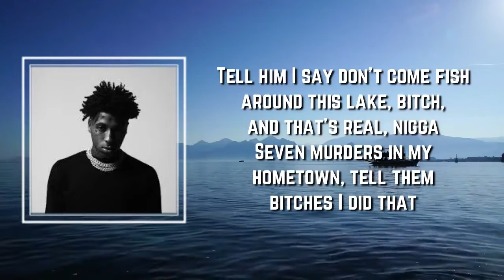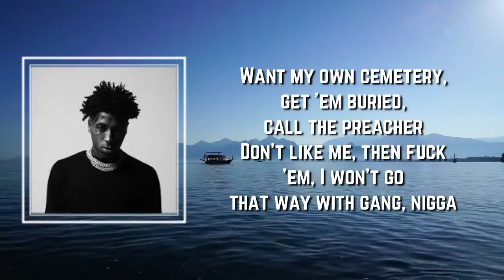Dead Trollz (Lyrics) - YoungBoy Never Broke Again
Dead Trollz by YoungBoy Never Broke Again
Album: TOP

Dead Trollz Lyrics:

That lil'-ass bag, and that pussy-ass boy won't say it, ayy
Man, you, don't come fishin' around this way, nigga (Free DDawg, free BaBa)
(PlayBoy on this bitch)

Tell the motherfuckin' police pick me up
I got them youngins goin' crazy, tryna blitz something
Mad man, nigga don't hear no talkin' when Lil Top come
Haha, bitch, I want you act like you wan' do somethin'
I see murder in my eyes
Pussy nigga, you ain't sayin' nothin'
Inside, got these niggas waitin' up in line
Catch 'em bad and end up sprayin' somethin'

In my manager call, boom, mouth full of pills, nigga
Tell that boy I'ma see him, nigga
Tell him I say don't come fish around this lake, bitch, and that's real, nigga
Seven murders in my hometown, tell them bitches I did that
Soon as the other boy touch down, I'ma be pushin' his wig bag
Dog-ass ho chasin' after dough, fuck around with these opp niggas
See they cookin' up, I ain't gon' stand down, tell that bitch that I'm tryna bang with 'em
Real dead man out in Valley Park, call them range killers
Mask down on Sunset with them dirty sticks, leave a stain with 'em
Mask on, slang that heater
Man down, call the people
Got 'em tryna troll
Pussy nigga drove that he can't get no feature
I got meds in my kidney, sippin' mud out the liter
Want my own cemetery, get 'em buried, call the preacher
Don't like me, then fuck 'em, I won't go that way with gang, nigga
Log offline, get active, fuck your caption, what you sayin', nigga?
Pussy-ass niggas ain't trappers, they ain't factors, they can't hang with us
As soon as your ass get captured, I just hope you got your mans with you
That's two for one
Pick 'em out, just choose you somethin'
Dead rapper
I bet Trump and Obama know just how I come
Bet the mayor of LA know from his city, bitch, I done put shit under
Known disses and a nigga know I'm still sellin' bar like I ain't got no money

Ayy, tell the motherfuckin' police pick me up
Catch 'em bad and end up sprayin' somethin', yeah

I say all these hoes ain't nothin', they just wanna hate on somethin'
I been steppin' on shit, like hit after hit, no church ain't safe on Sunday
Born in this assassin shit, my mama told me burn that money
I ain't got no love for shit, the North, you know I'm leavin' somethin'
Take your shit, I'm keepin' that, niggas know I'm SooWoo
Invest inside that youngin who movin' R's so I've been sellin' blues
That nigga dead, tell me did he move?
All that he said was, "Watch the news"
Talkin' turnin' out, he done turned to two
It was two victims ain't make it through
California with hella pounds
Travel 'round with hella troops
I got pictures of you, lil' pussy bitch
Plan on stainin' somethin' in Atlanta too
Wan' get up with me, but I don't fuck with you
All in Pampers, son set trippin' too
Bounty hunter, bitch, tryna eat the crew
Got my son screamin' out, "Do me too"
Devil baby, satan seed, nigga, trendset
Contagious whack
Them hollows came from me, hope you ain't catch that
Correct that
Come correct, bitch, why you said that?
I already done addressed that
He had a show, tell me where the next at
I got a gift for you, Lil Top calls (Baow-baow-baow), them niggas hoes
Since I got them Florida bricks, my Florida bitch don't want me no more
We done did a run, the second option gon' be a solo
My godmama want me to visit her, but it's too much smoke

I'm like eeny-meeny-miny-mo, put my opps up in a row
Leave one dead, I leave one dead
D-Rose, he way from the Bulls home
Too much money on me, bro, hold my chrome
Nigga try to go, then you do his ass
If you know me, you know I'm never home alone
Got XDs by the TV stand